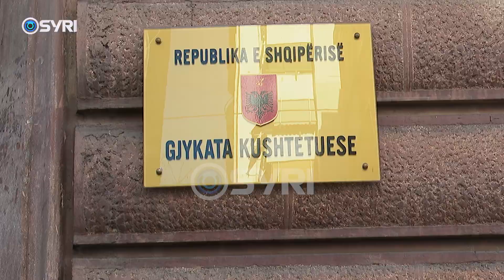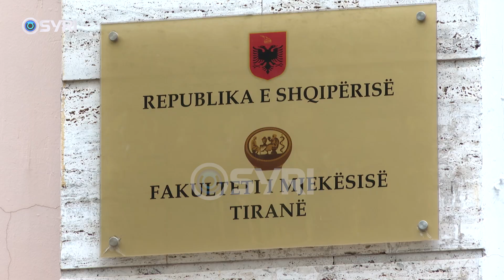Rama paralajmëron GJK për ligjin e studentëve: Kush largohet do paguajë tarifën shtesë